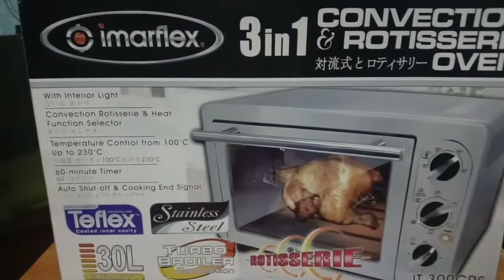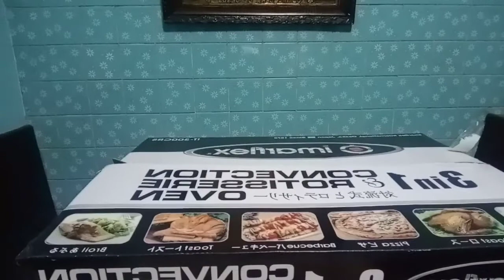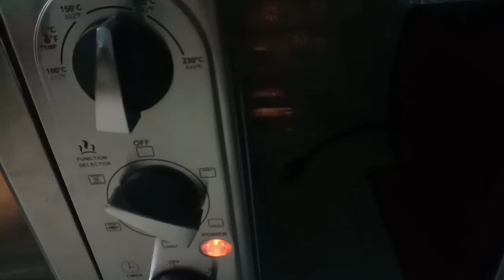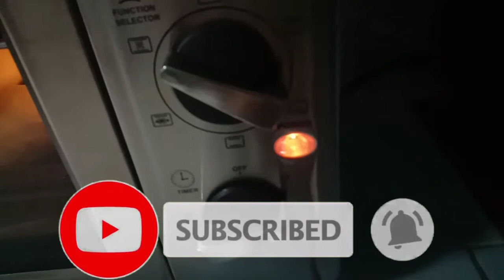UNBOXING AND REVIEW IMARFLEX COVECTION ROTISSERIE OVEN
unboxing and review imarflex convection rotisserie oven

hello everyone

welcome to hilda kitchen vlog

i hope nagustuhan nyo ang video review for imarflex napakaconvenient nya gamitin sa halagang 5,599 S&R..

try this
easy holiday oatmeal coockies

korean cream cheese garlic bread/
street food korean cream cheese garlic bread